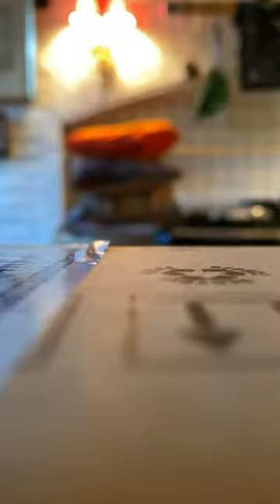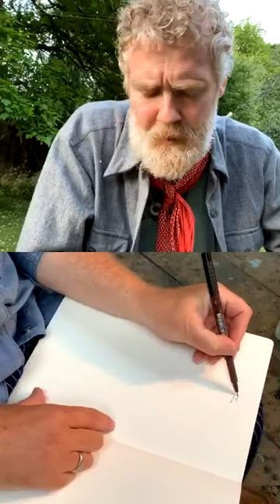Glen Hansard | Conversation with Artist Colin Davidson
Glen had a chat with friend and artist Colin Davidson. Colin's portrait of Glen is the cover of Glen's first solo album "Rhythm and Repose"